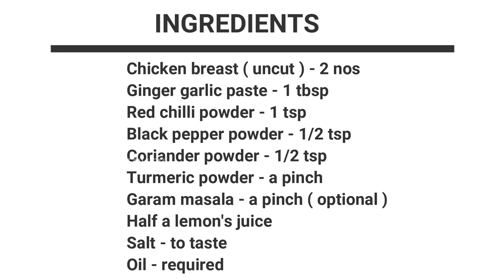Restaurent Style Chicken Steak Fry | சிக்கன் ஸ்டீக் வறுவல் | Tamil Recipe | Chennai Super Kitchen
Differentana tastyana oru chicken full breast fry. elarum kandippa try panunga. epidi irundhuchunu marakama enaku comment pannunga :)